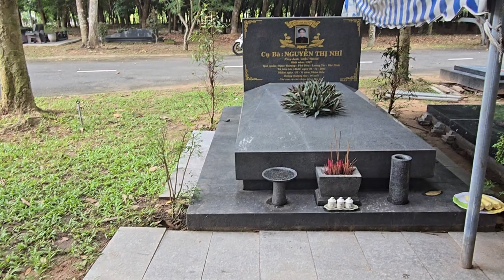Trời chuyện Tâm linh, không tinh là không được, Ngay Trước Mặt, Bùi Hải Và...